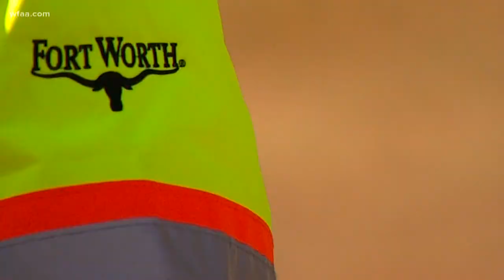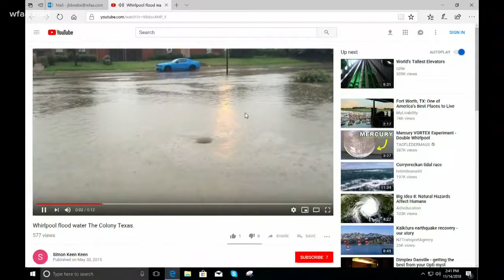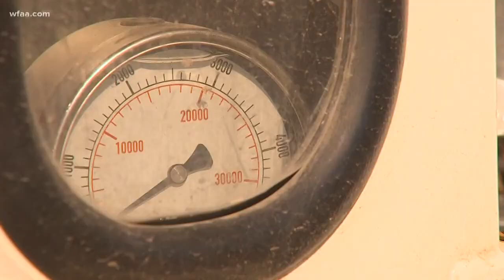Fort Worth finding practical uses for drones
The city's water department is using drones to access low-lying areas during flooding.